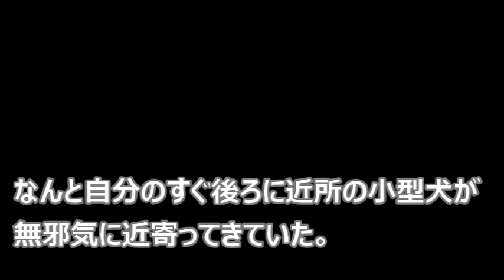【血注意】猫が飼い主を襲った！平穏な猫さんを撮影。その後とんでもないことに・・【侵入した野良仔猫】～家猫修行中～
いてえ・・
野良猫が近づいたときみたいに、見境なく襲ってきた。